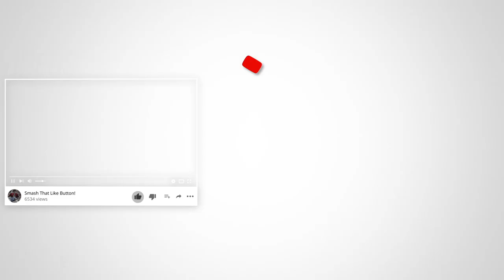Radiohead - Street Spirit (Fade Out) - [REX] Live Cover ft Ben Haenow & Esther Abrami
Everything you see and hear in this video was captured live in the room. This was the very first song I learned on guitar when I picked up a broken acoustic with only 4 strings that I found in my brother's cupboard. It didn't sound that great then, but I have always wanted to do an epic version of this incredible Radiohead - Street Spirit (Fade Out) song. I even brought a few friends. Here is our cover feat the incredible Ben Haenow Esther Abrami .

Everything was captured live at the incredible Hurtwood House School

Join the crew! Don't forget to hit the little bell so you get notified on new uploads!

MUSIC

SUPPORTED BY HURTWOOD HOUSE SCHOOL

This video was only made possible thanks to the incredible support of Hurtwood House School and their talented creative arts community of students. This is filmed as part of an educational project for students and you can help by sharing the incredible work they do to make videos like this happen.  If you a performing arts student and would like to study here. Check them out

Choir
Katherine Shaw, Gwen S, Olivia J, Guy R, Tegan H, Saskia B

CREW:
Lead Audio Capture:
August Berner

2nd In Charge Audio:
Sheridan Burns

Audio Crew - Arwen Rich, Lana Rouche

Film Crew

Direction by:
Alex Davey
Max Denton, Polina Ami Kosele, Madeline Holt,

Lead Camera Operator:
Sean Power

Lighting Design and Technical Director:
Guy Davey

Lighting Operator:
Jose Fernandes-Velasco